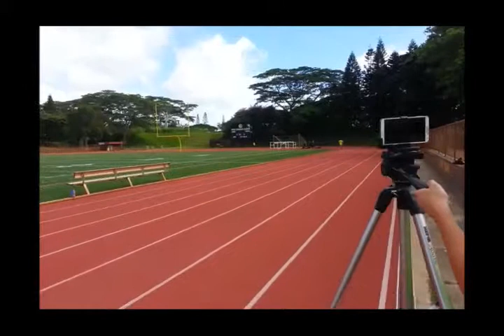Aloha Fitness League Weekend Warrior #8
at Mililani High School

Brian Carr - 2:38
Doc Tuttle - 2:41
Jon Gladman - 2:59